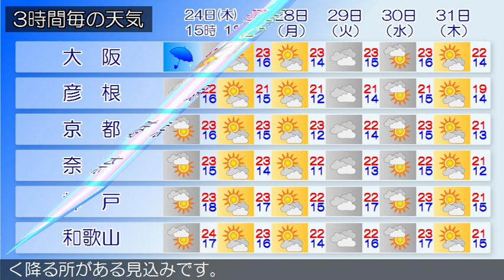2019/10/24 近畿地方の天気予報 昼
大阪府では、今日夜遅くから明日夕方にかけて、竜巻などの激しい突風や発雷のおそれがあります。近畿地方は、気圧の谷や湿った空気の影響で曇り、雨の降っている所があります。今日の近畿地方は、気圧の谷や湿った空気の影響で曇り、断続的に雨が降るでしょう。南部では、夜は雷を伴い激しく降る所がある見込みです。明日の近畿地方は、低気圧や湿った空気の影響で、昼過ぎにかけて雨が降るでしょう。朝まで雷を伴い、激しく降る所がある見込みです。